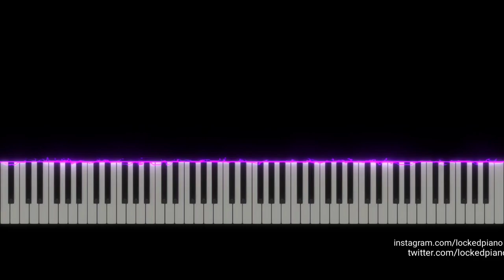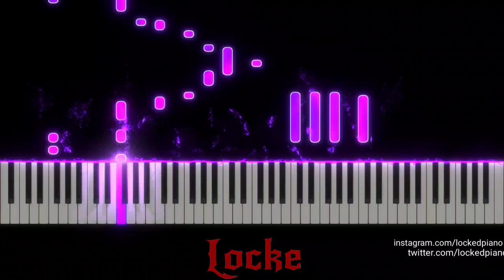Beethoven - Für Elise